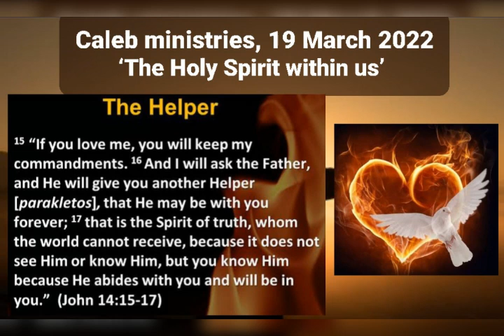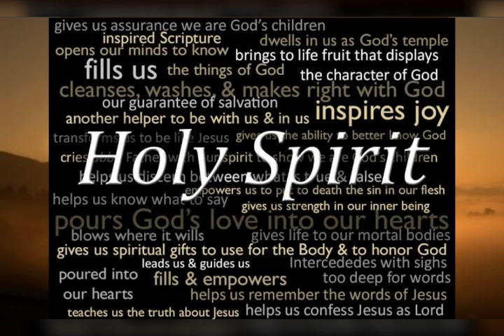19 03 2022, Caleb ministries, ‘The Holy Spirit within us’, John 14:17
Caleb ministries, 19 March 2022,
‘The Holy Spirit within us’,
John 14:17